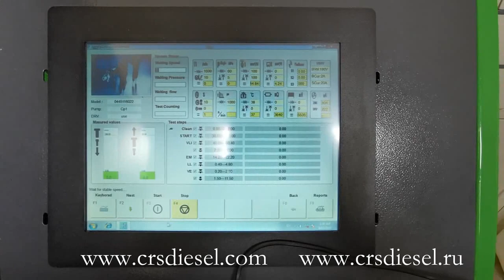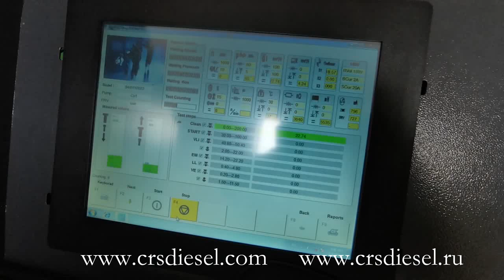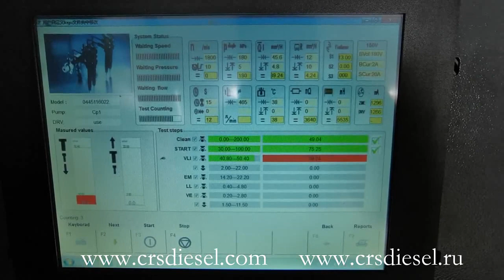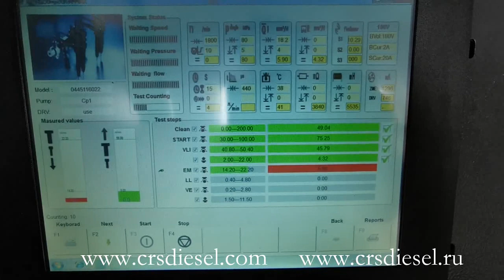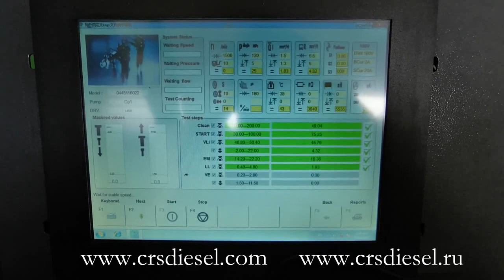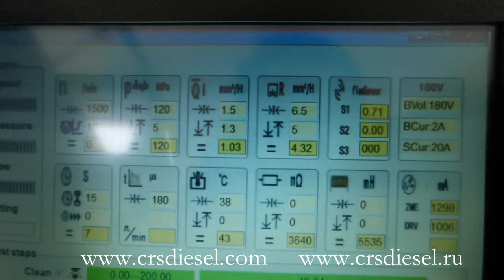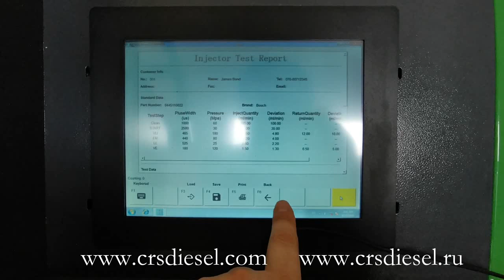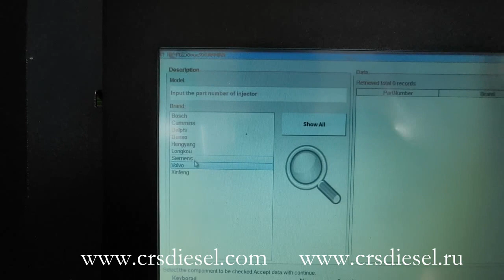EPS205 common rail injector test bench